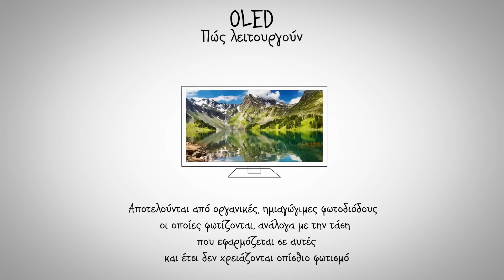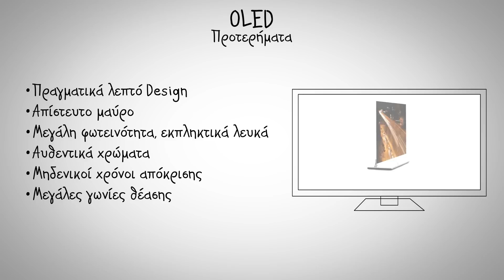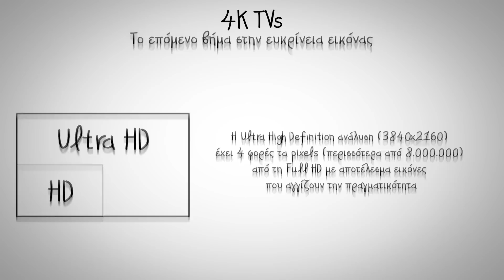3 τεχνολογίες που αλλάζουν τις TV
OLED, Curved ή 4Κ TV? Ενημερώσου για τις τηλεοράσεις του μέλλοντος.